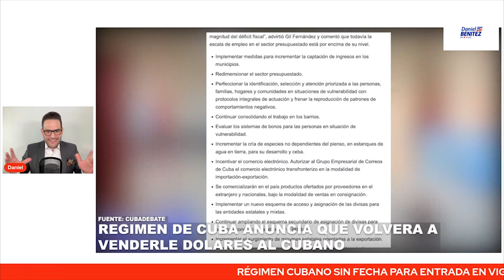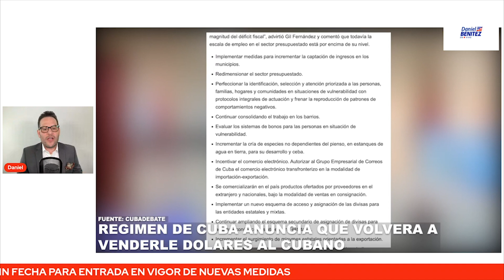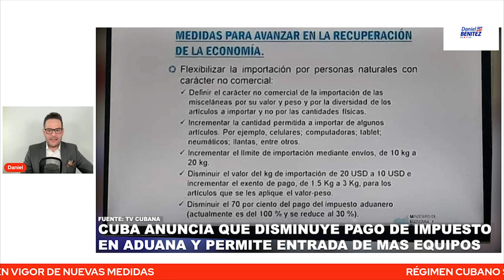CUBA ANUNCIA NUEVAS MEDIDAS ADUANALES Y VENTA DE DÓLARES PERO SE DESCONOCE CUANDO ENTRAN EN VIGOR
EL RÉGIMEN CUBANO ANUNCIÓ NUEVAS MEDIDAS ADUANALES Y LA VENTA DE DÓLARES PERO SE DESCONOCE CUANDO ENTRAN EN VIGOR EN MEDIO DE UNA PROFUNDA CRISIS.